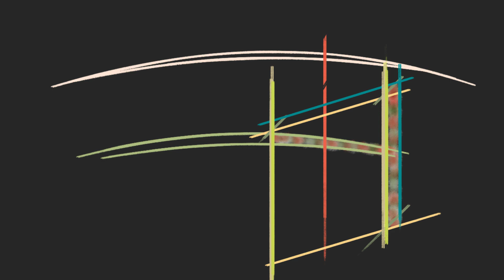katie ⅞ =•÷ | made with FL Studio Mobile 3